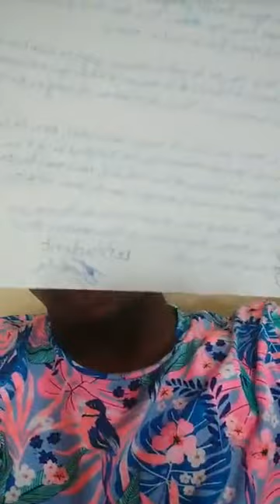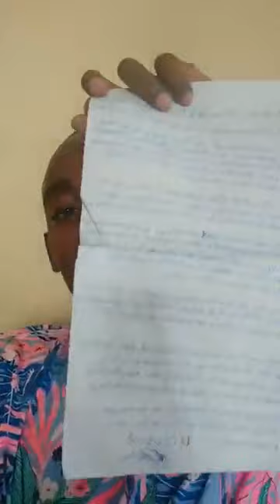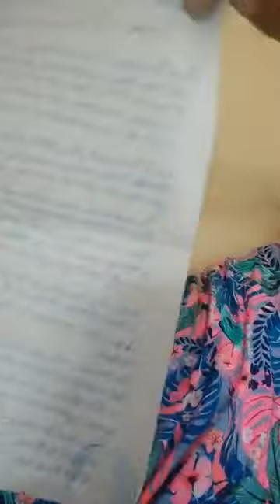La prison de Moroni devenue une couloir de la mort ?